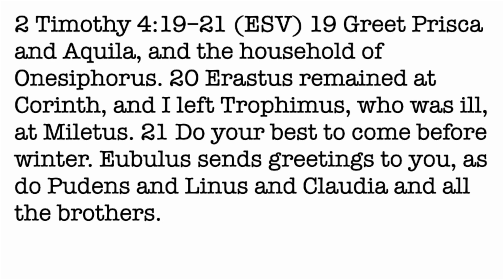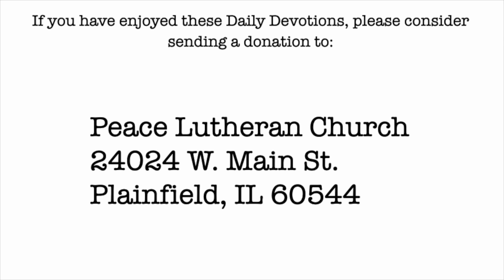Daily Devotion with Pastor Balla for September 4, 2024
Book of 2nd Timothy
Steadfast Fellowship in Christ's Mission